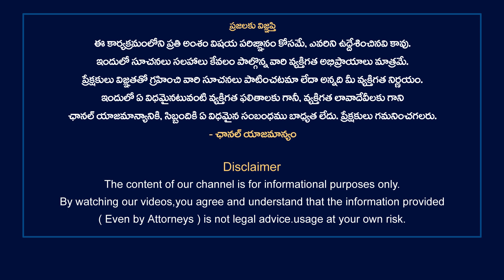All About Part Time Jobs For Indian Students | Will Students Get Scholarships In USA | On Campus job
All About Part Time Jobs For Indian Students | Will Students Get Scholarships In USA | On Campus And Off Campus Jobs | Part Time Jobs In USA Explained | How To Get On Campus Job In USA | Part Time Jobs In USA For Students

Note : Images credit by google images (owner)